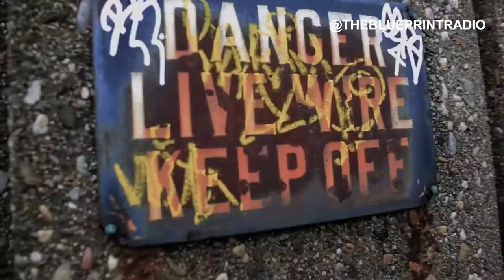FireJaws - JohnCena BPRTV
FireJaws
John Cena
Swordfish Recordings
Directed by Marksmen Films

WATCH👀THIS!!

Tune into The Blueprint Radio
Saturday Midnight - 2 AM
88.7 WRSU FM NJ
Follow Instagram x Facebook @theblueprintradio